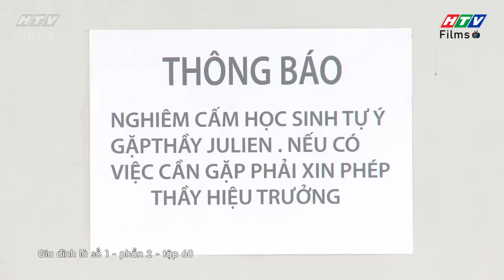Gia đình là số 1 Phần 2 | Thầy Julien tìm được fan ''chân ái'' nhờ vào scandal chân ''thúi''